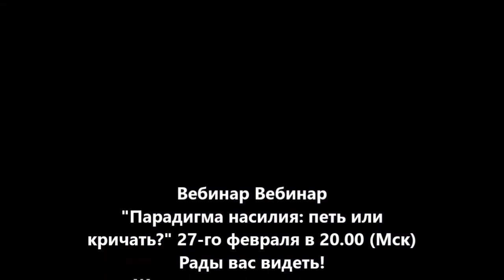Парадигма насилия... вебинар Наталии Леонтьевой 27.02.17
Дорогие друзья,
приглашаем Вас к участию в вебинаре с автором и ведущей курса "Практическая анатомия голоса", оперной певицей Наталией Леонтьевой.

VeetArnava Webinars